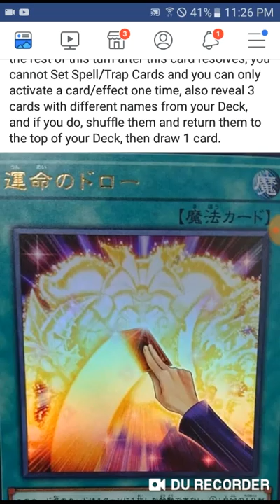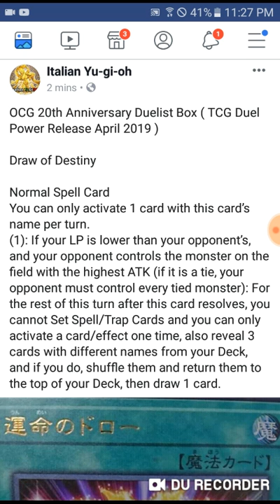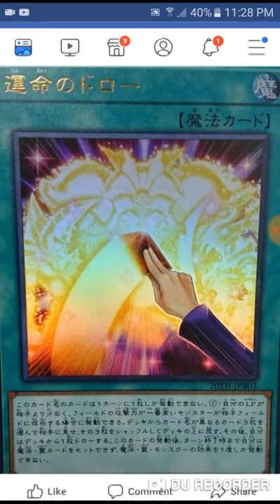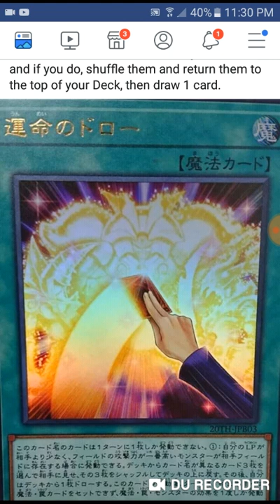New yugioh card- draw of destiny "art work is cool, card is trash"